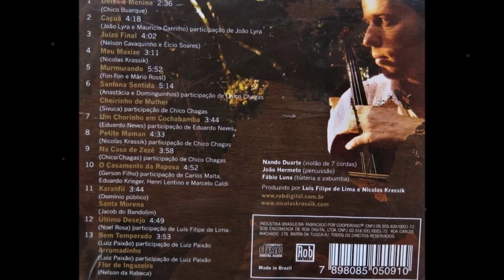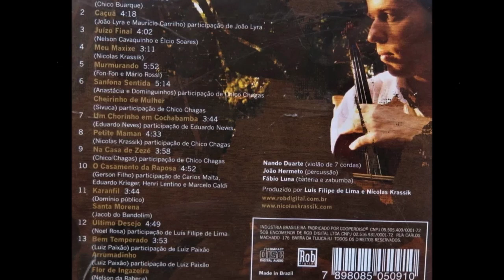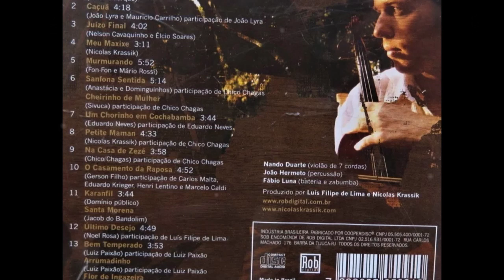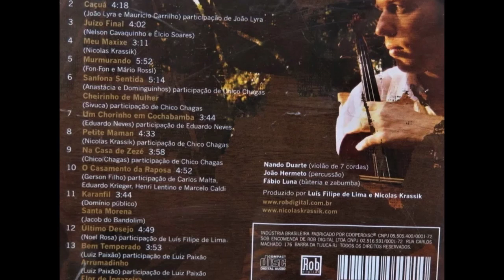Nicolas Krassik - Luiz Paixão - BEM TEMPERADO - ARRUMADINHO - FLOR DE INGAZEIRA - ano de 2006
Nicolas Krassik - participação de Luiz Paixão - BEM TEMPERADO - Luiz Paixão - ARRUMADINHO - Luiz Paixão -   FLOR DE INGAZEIRA - Nelson da Rabeca.
Álbum: Nicolas Krassik - Caçuá.
Ano de 2001.
Forró em Vinil.
Coisas que o tempo levou.
luciano hortencio.